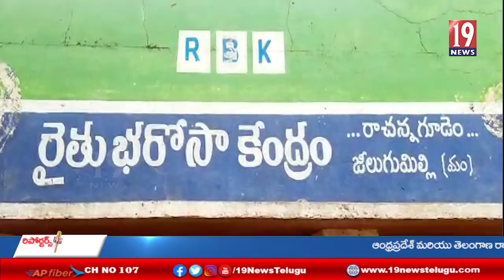కాంట్రాక్టర్లకు బిల్లులు చెల్లించక పలు శాఖల భవనాల నిర్మాణాలు ఆగిన వైనం- పశ్చిమ గోదావరి జిల్లా